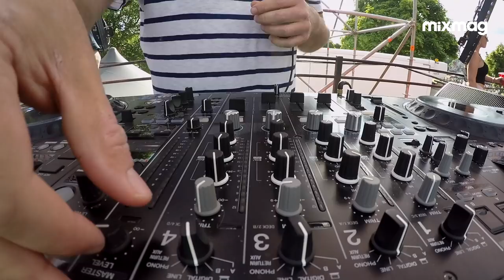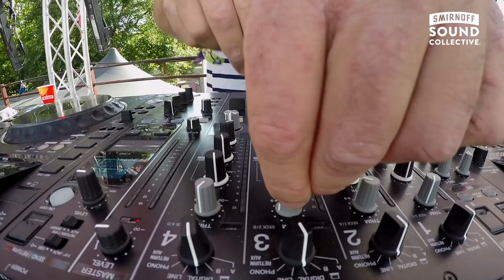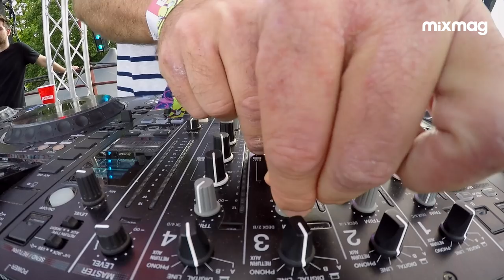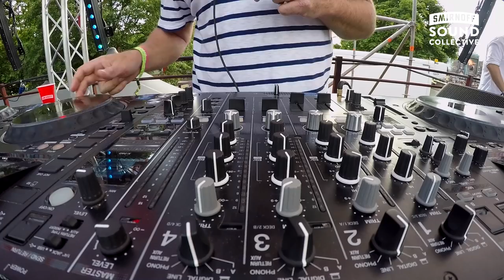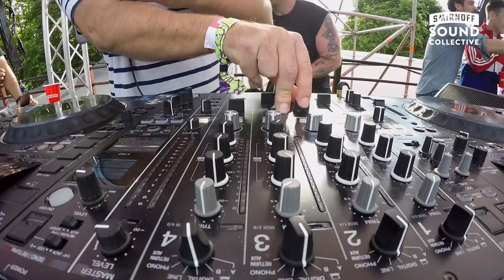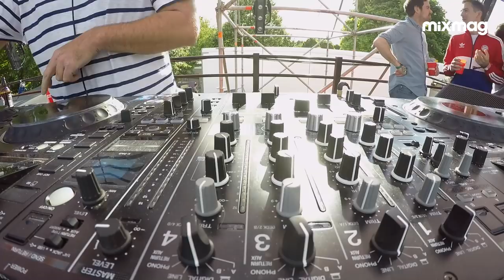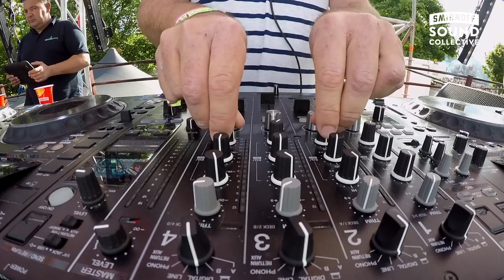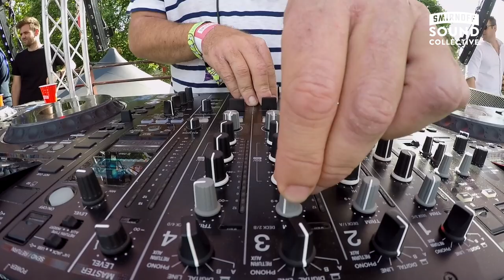TENSNAKE twisted disco set at SmirnoffHouse, Lovebox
An early afternoon set of modern disco from Tensnake!

Over the course of Friday and Saturday the SmirnoffHouse at Lovebox saw sets from Oneman, Mike Skinner, Original Dodger, Marvin Humes, Hifi Sean, Melvo Baptiste, Hipsters Don't Dance and more.